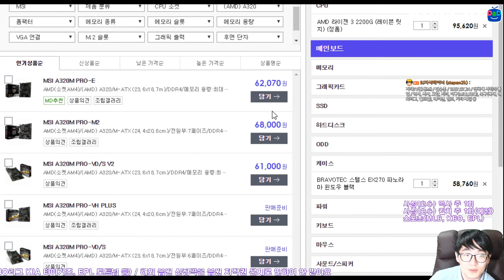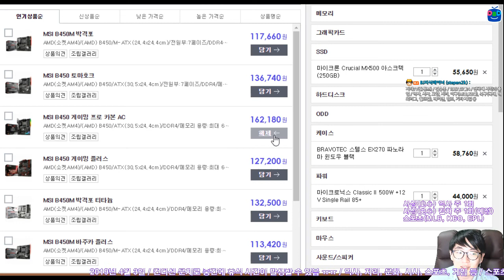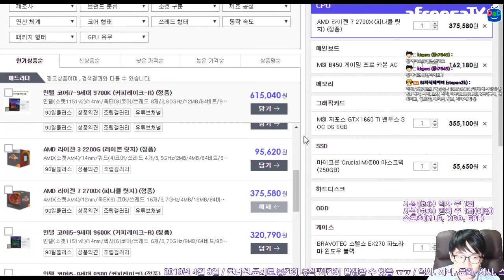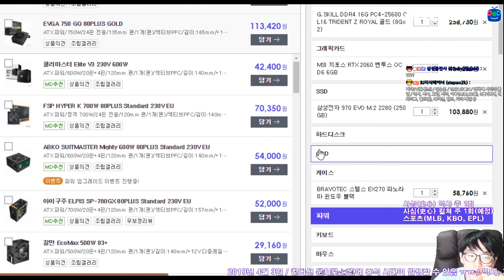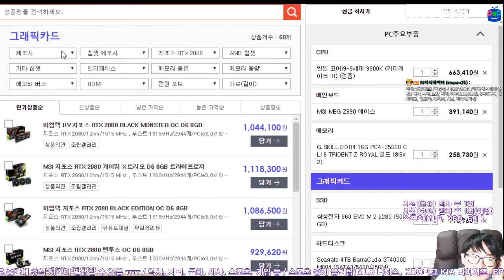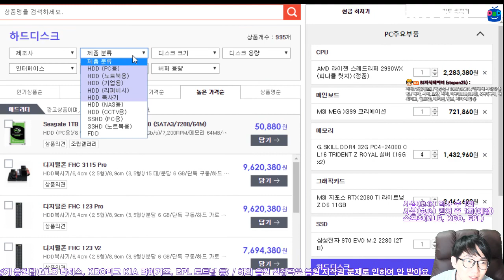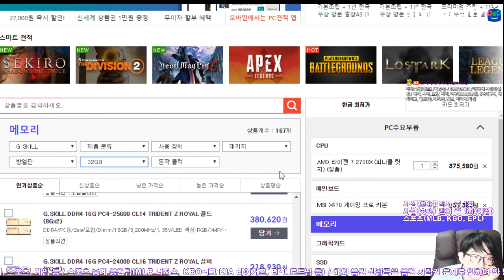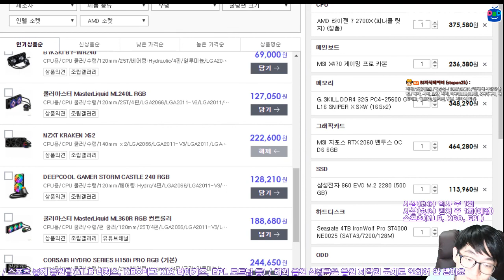i7-9700KF와 i9-9900KF의 등장 💻 가격대 동향은? 최고가 견적도 상상해보기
인텔 CPU 프로세서 중에서 내장 그래픽 기능이 빠진 F 시리즈가 등장하고 있죠. i3 시리즈에서는 내장 그래픽을 많이 이용하겠지만, i5 이상을 쓰는 사람들은 어차피 게임 용도로 인해 그래픽 카드를 별도로 끼우는 이상 내장 그래픽 기능이 필요가 없을 것이라고 판단한 가운데 코어의 본질에 충실(?)하겠다는 의도인가요.

근데 아직까지는 9700KF와 9900KF는 가격 차가 그리 커 보이진 않네요. 이럴 경우는 그래픽 카드가 맛이 갈 경우를 대비해서 그냥 내장 그래픽 있는 거 사는 게 낫겠다 싶기도...

역시 이번에도 이번 달의 최고가 견적 상상해보는 것과 (만일 돈이 있다면) 지테 님이 업그레이드 하고 싶은 현실적 상상 견적을 짜 봤어요. 물론 이 부분에서는 조만간 AMD의 라이젠 3세대 프로세서가 나올 예정이라 크게 의미가 없을 것 같기는 하지만요.